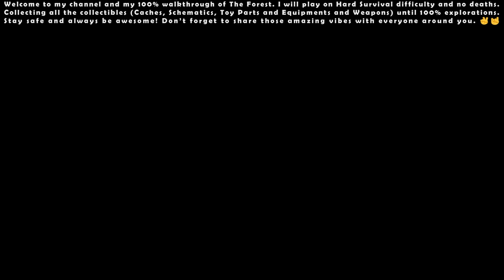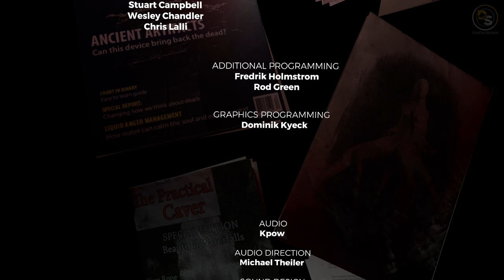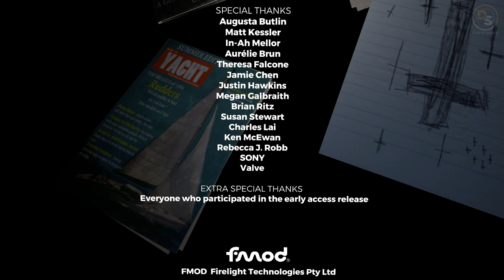The Forest (Hard Survival) - 100% Walkthrough #08 ENDING!!!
The Forest v1.12 (Hard Survival) - 100% Walkthrough #08 ENDING!!! [Full HD 1080p 60FPS]

I will play on Hard Survival difficulty and no deaths. Collecting all the collectibles (Caches, Schematics, Toy Parts and Equipments and Weapons) until 100% explorations. Stay safe and always be awesome! Don’t forget to share those amazing vibes with everyone around you. ✌🤘

00:00 - Start

01:19 - Corridor (Drawing) - 8/8

13:34 - Second Artifact Test (Camcorder Tape) - 6/6

23:18 - Golden Keycard (Keycard) - 2/2

30:51 - Ending

36:06 - Credits

39:48 - Alternate Ending

44:59 - Artifact Key (Equipment) #16

46:43 - Artifact Ball (Equipment) #17